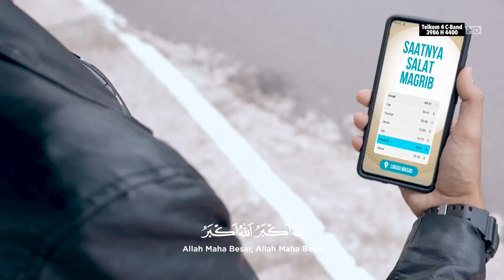NET. - Adzan Maghrib 2022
Dipakai 3 April 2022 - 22 Maret 2023